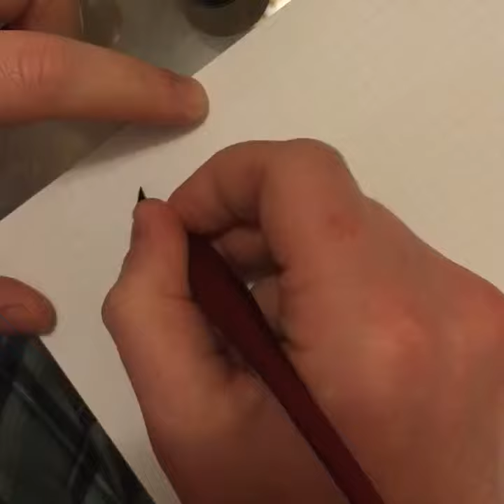Calligraphy by Decalex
See my daily calligraphy work at Snapchat: Decalex